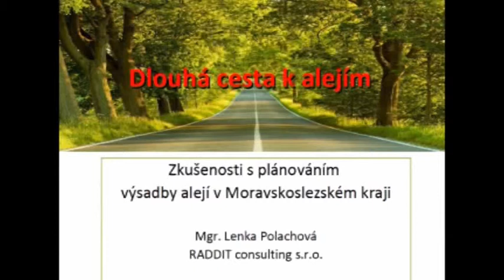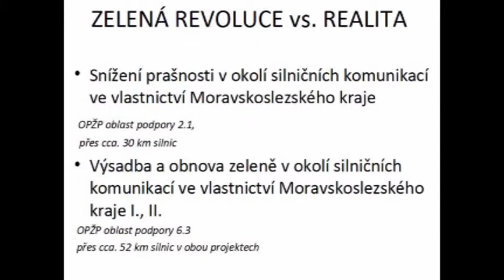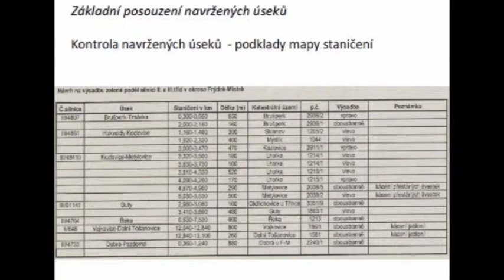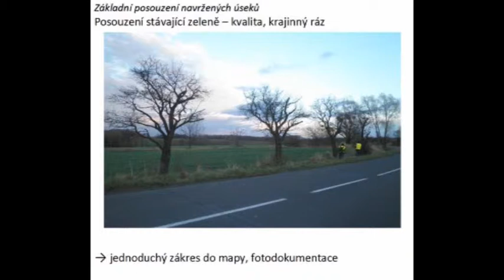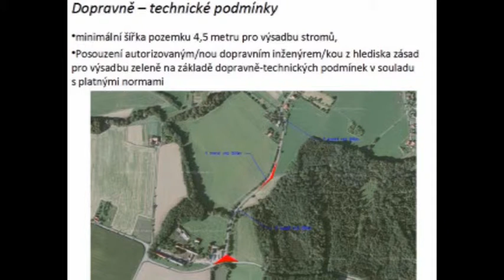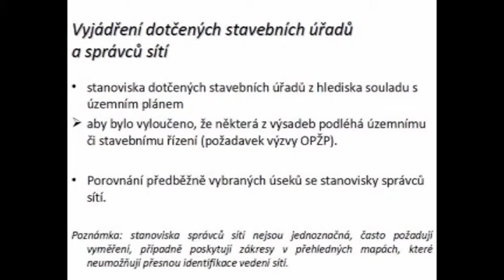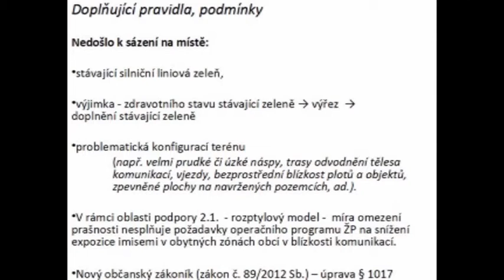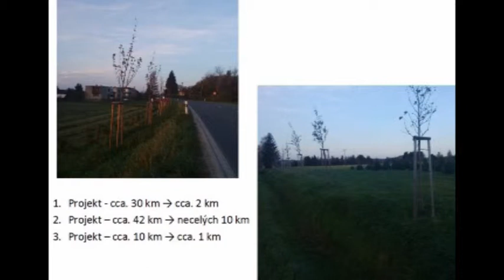"Dlouhá cesta k alejím", Mgr.Lenka Polachová (konference Arniky Aleje 2014)